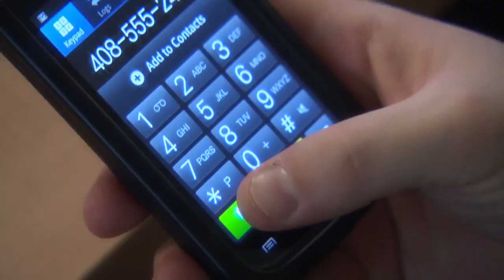Armed with Science - Space Robots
In the pilot episode of "Armed with Science", host George Zaidan visits the Naval Research Laboratory's Space Robotics Lab, where scientists are developing robotic technology that can help repair, reposition, or update satellites that are beyond human reach, about 20,000 miles higher than the Hubble Space Telescope. These satellites are critical for Navy and Marine Corps operations, but cannot be repaired in orbit currently.

"Armed with Science" is a Pentagon Channel TV show exploring cutting-edge scientific research and technology development at the Naval Research Laboratory and the Army Research Laboratory. The show highlights the importance of science and technology to national defense and the innovative work being done in Defense laboratories to help address the complex challenges facing the military

Video credit: Pentagon Channel